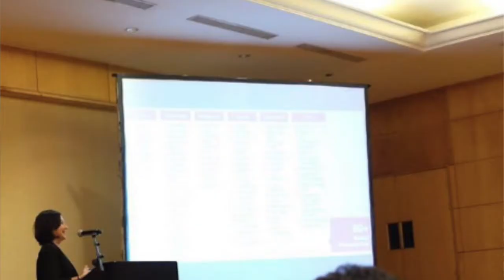Stories of Struggle; Public Speaking!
Once in a while, I will share my struggles and my imperfection because hey it's part of the story :)